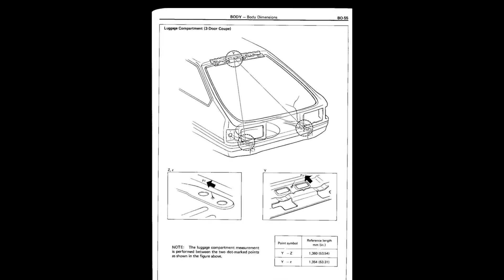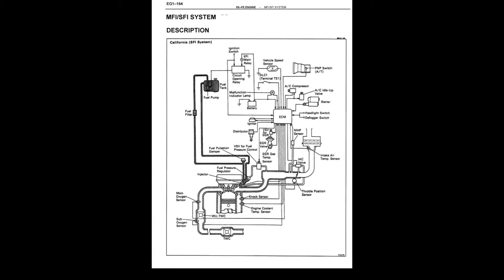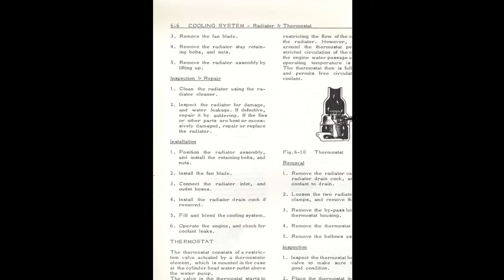Toyota Corolla (1983-1987) - Service Manual / Repair Manual - Wiring Diagrams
English Service Manual and Wiring Diagrams, for vehicles Toyota Corolla (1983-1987)